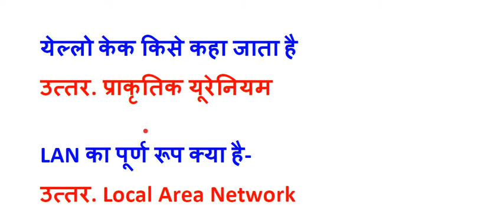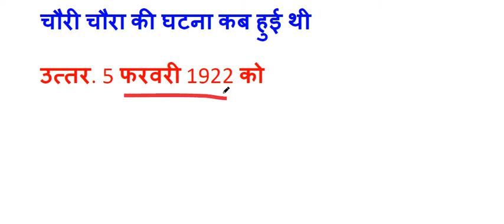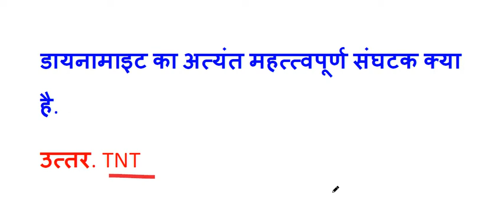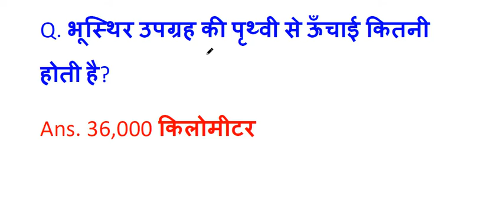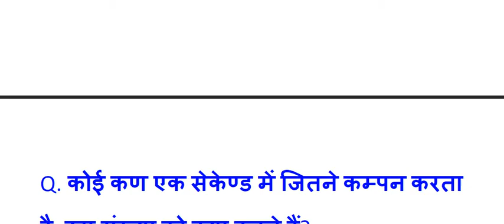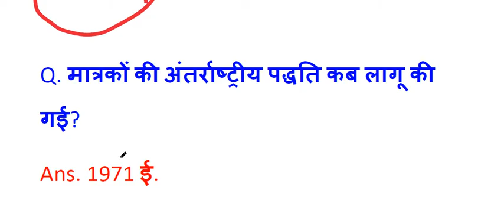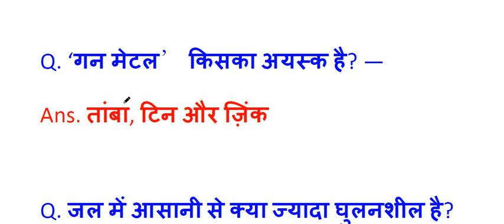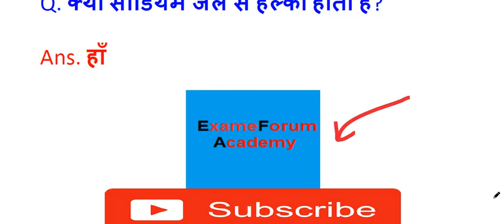General knowledge in Hindi , Gk Tricks & quiz Current affairs in hindi for Railway SSC CGL VDO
Most important GK Question For Railway , SSC CGL 2018, VDO , Gram Vikas Adhikari